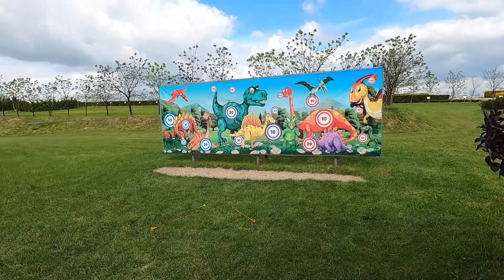🎥🐾 Découverte de Dinolandia et Miniatur park en Pologne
Room Tour Appartement Hôtel à Auschwitz puis
2 découvertes, 2 Parcs sympas à découvrir en famille.
Dinolandia, parc de dinosaures avec différentes activités et jeux pour enfants et adultes.
Miniatur Park, des monuments d' Europe et du Monde à l'échelle 1/25e
avec différentes attractions.
Tout ceci à Inwald En Pologne.